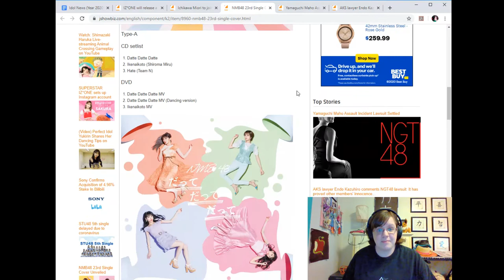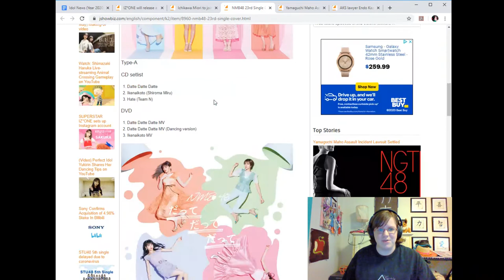Idol News (Apr 4-11) - HKT48 new song, update on Mahohon case, and more!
Hey guys, Ruka here to talk about some of the news we got this past week! We got some more updates on upcoming singles, Furuhata Nao's collaboration performance with BRIDEAR, news on Yamaguchi Maho's assault case, and more!

Channel account - @No_AKB_No_Life
Steve - @SteveStigamier
Ruka - @rukakikuchi
Michael - @FuruYanagiOshi
Jerrison - @JerrisonOracion